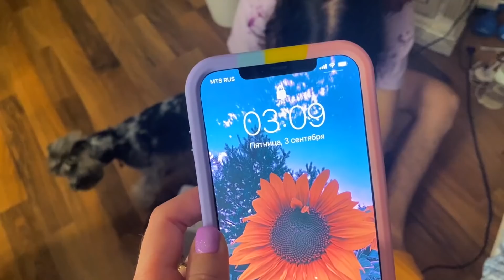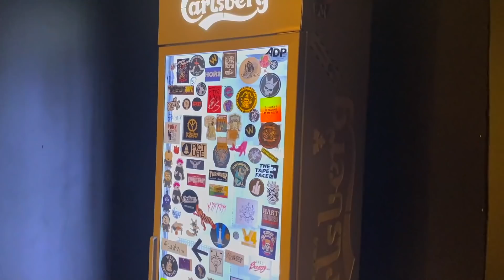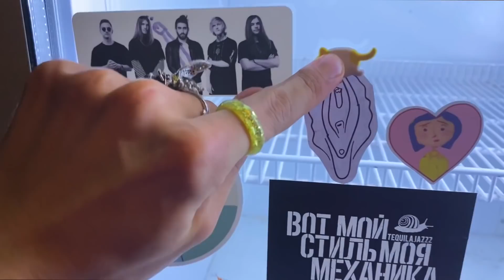💖ВСЕ СЕКРЕТЫ ШОУ НАСТИ КОШ🐀//ПОДГОТОВКА КОСТЮМОВ//РЕПЕТИЦИИ//МАКАР КАРЕЛИН